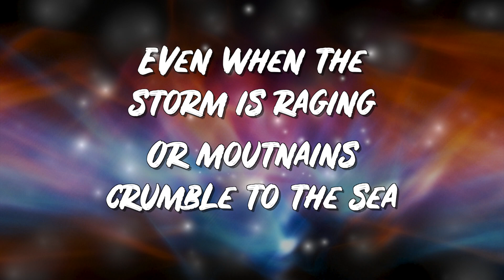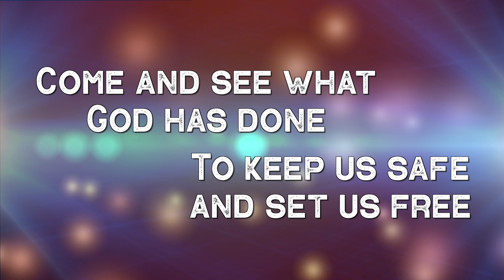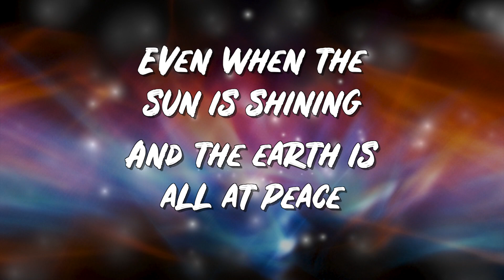Be Still & Know - Psalm 46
Based on Psalm 46, this original JGB song reminds us to be still and know that He is God. He is always with us and cares about us.
Find more